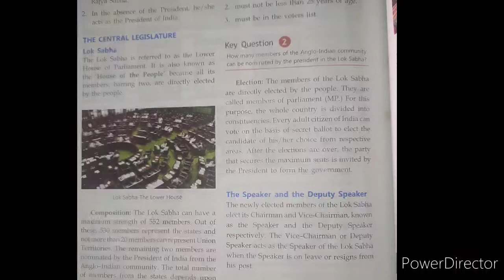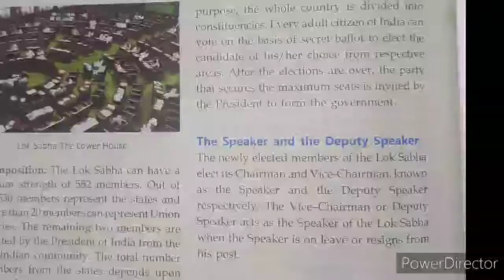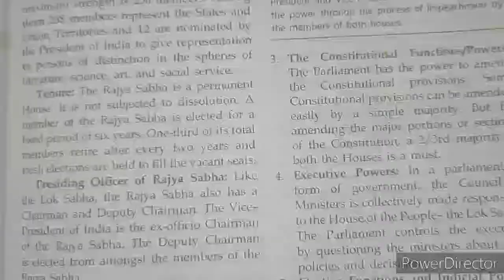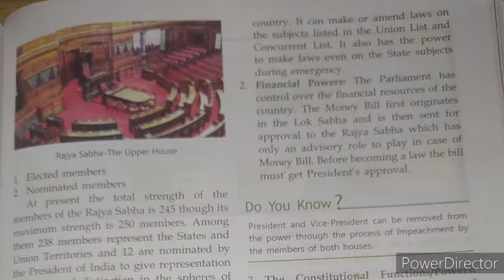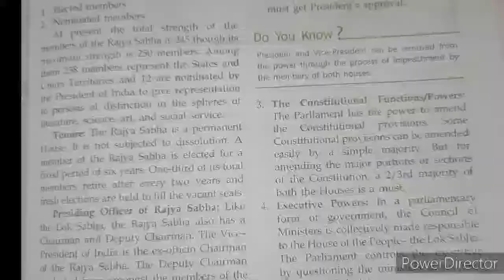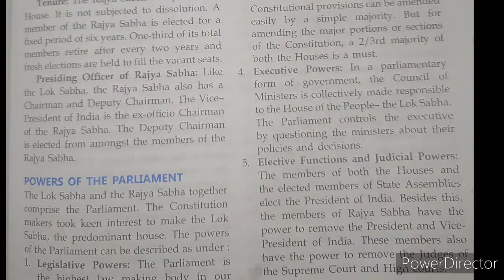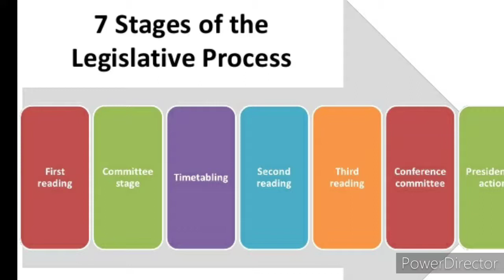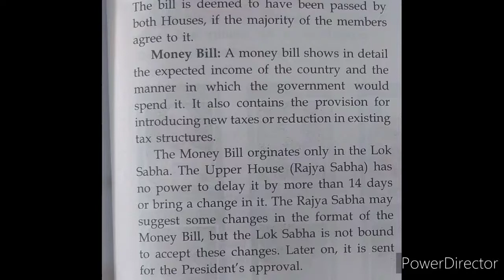class 8 civics chapter 2 part 3